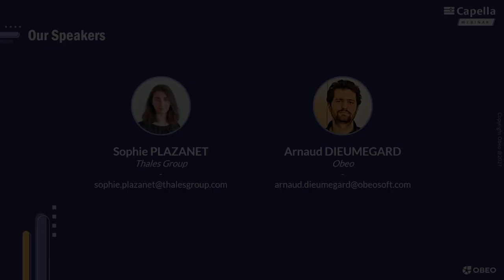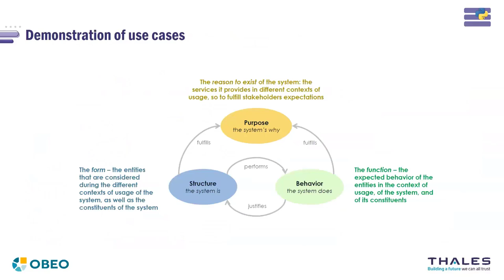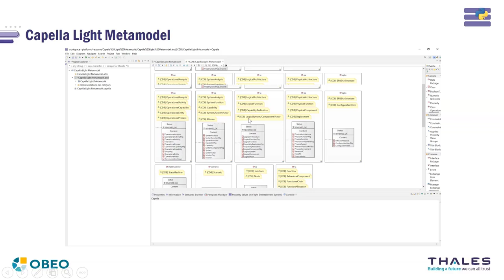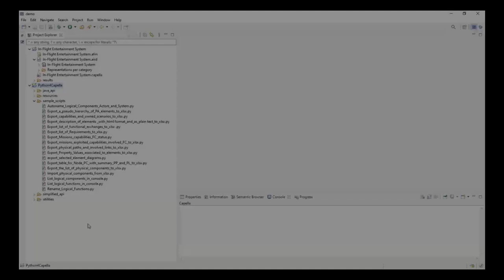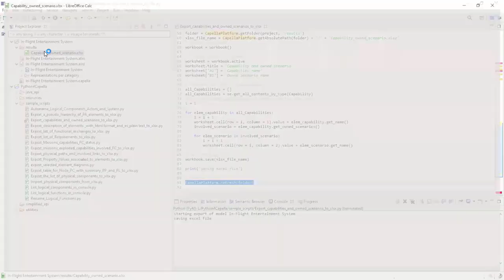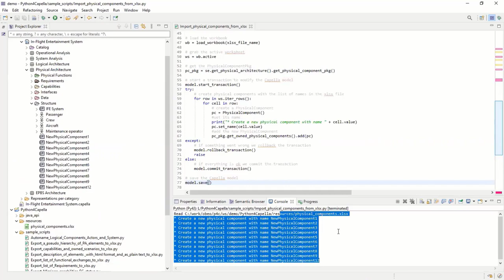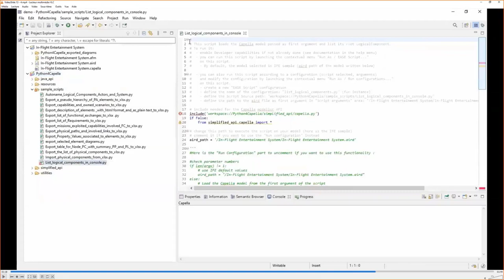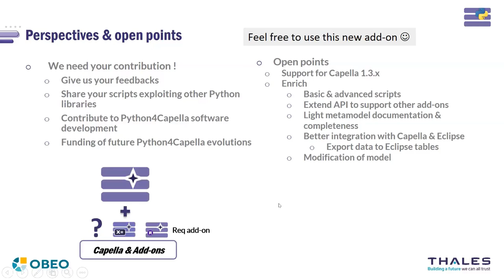Python for Capella | Thales & Obeo | Capella Webinar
Scripting with Python to interact with Capella model

Presented by:
- Sophie Plazanet (Thales Group) - MBSE Specialist
Master of Engineering & Master of Research in Advanced Systems & Robotics – Arts & Métiers ParisTech
- Arnaud Dieumegard (Obeo) - Eclipse Modeling Consultant
Ph.D. in Reliability for Systems and Software - INP Toulouse

Have you ever wanted to easily extract engineering data from your Capella model? Have you ever wanted to easily modify your Capella model and import information into it to update it?

This webinar will present a prototype Capella Add on that will address several example use cases:
- Read information from a Capella model and export to Excel, with queries
- Update information in a Capella model
- Add elements in a Capella model

This new Capella add-on uses a common scripting language, not dedicated to Capella: Python. It offers the capacity to use sample scripts addressing basic need and to build its own scripts, with libraries for common add-ons (Requirement, PVMT).

It’s easy to share, to use, has high customization capabilities support of Capella and Team for Capella, wide compatibility with Capella versions.